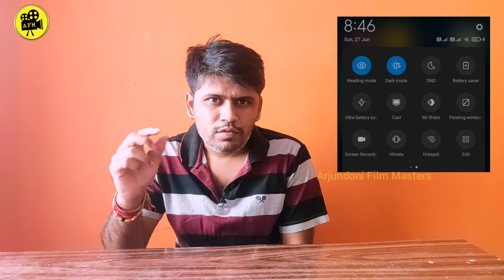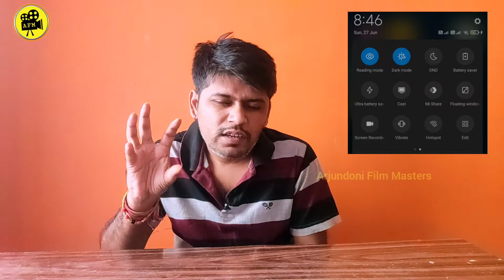How to Protect Your Eyes From Mobile & Laptop ,PC In Kannada By Arjundoni Film Masters/ Blue Light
ಸ್ನೇಹಿತರೇ  ನಾನು ಮಾಡಿರುವಂತ ಈ  ವಿಡಿಯೋವು ಕೇವಲ ಉತ್ತಮ  ಮಾಹಿತಿಯನ್ನು ಜನರಿಗೆ ತಿಳಿಸುವುದಾಗಿರುತ್ತದೆ. ಇದರಿಂದ ಜನರಿಗೆ ಅನುಕೂಲ ವಾಗಲಿ ಎಂಬ ಉದ್ದೇಶವು ಇದರ ಹಿಂದೆ ಇರುತ್ತದೆ. ಆದ್ದರಿಂದ ಈ ವಿಡಿಯೋ ಇಷ್ಡಾದ್ರೆ ದಯವಿಟ್ಟು ಲೈಕ್, ಶೇರ್  ಮತ್ತು ಸಬ್ಸ್ ಕ್ರೈಬ್ ಮಾಡುವ ಮೂಲಕ ಪ್ರೋತ್ಸಾಹಿಸಿ ಹಾಗೂ ನಿಮಗೆ ಇನ್ನೂ ಇಷ್ಟಾದ್ರೆ 5 ₹     ಪ್ರೋತ್ಸಾಹ ಧನ ನೀಡಿ. ಧನ್ಯವಾದಗಳು
Google pay, phone pay, Paytm,BHIM App:- 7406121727
ಯಾವುದೇ ಶಾರ್ಟ್ ಫಿಲ್ಮ್, ಡಾಕುಮೆಂಟರಿ ಫಿಲ್ಮ್, ಜಾಹಿರಾತು ಶೂಟ್ ಗಾಗಿ ಸಂಪರ್ಕಿಸಿ:- 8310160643

ಮೋಬೈಲ್  , ಲ್ಯಾಪ್‌ಟಾಪ್  ಮತ್ತು  ಕಂಪ್ಯೂಟರ್ ಬರುವ ಅಪಾಯಕಾರಿ ಬ್ಯೂ ಲೈಟ್ ನಿಂದ ನಿಮ್ಮ ಕಣ್ಣುಗಳನ್ನು ರಕ್ಷಣೆಗೆ ಪರಿಹಾರಗಳನ್ನು ಹೇಳಲಾಗಿದೆ.ಇವುಗಳನ್ನು ಎಚ್ಚರಿಕೆಯಿಂದ ತಾಳ್ಮೆಯಿಂದ ತಿಳಿದುಕೊಳ್ಳಿ , ಇದರಿಂದ ಬೇರೆ ರೀತಿಯ ತೊಂದರೆಗಳು ಬರದೆಇರೋಥರ ಹುಷಾರಾಗಿರಿ. ಷರತ್ತುಗಳು ಅನ್ವಯಿಸುತ್ತವೆ.

How To Become A Film Director Without Work Assistant& AssociateDirector part-1 Click on the below link

ನಮಸ್ಕಾರ ಸ್ನೇಹಿತರೆ

ಕನ್ನಡದಲ್ಲಿ ಸಿನಿಮಾ ಸ್ಕ್ರಿಪ್ಟ್  ಬರೆಯುವುದು ಮತ್ತು ಸ್ಕ್ರೀನ್ ಪ್ಲೇ ಟೆಕ್ನಿಕ್ ಅನಾಲಿಸಿಸ್ ಮಾಡುವುದು ಹೇಗೆ?  ಸಿನಿಮಾ ನಿರ್ಮಾಣ ಮಾಡುವುದು ಹೇಗೆ? ಎಂಬುದರ ಬಗ್ಗೆ ವಿವರವಾಗಿ ಹಾಗು ಉಚಿತವಾಗಿ  ಹೇಳಿಕೊಡಲಾಗುತ್ತದೆ .ಹಾಗು ಕನ್ನಡ ವ್ಯಾಕರಣ ಮತ್ತು ಪ್ರಚಲಿತ ವಿದ್ಯಮಾನಗಳ ಘಟನೆ  ಬಗ್ಗೆ ಸಹ  ಹೇಳಿಕೊಡಲಾಗುತ್ತದೆ. ಹಾಗೂ ಸಿನಿಮಾ ಸಾಧಕರ ಸ್ಪೋರ್ತಿದಾಯಕ  ಘಟನೆಗಳ ವಿಚಾರಣೆ ಹಾಗೂ ಹೊಸಸಿನೆಮಾ ವಿಮರ್ಶೆ ತಿಳಿಸಿಕೊಡಲಾಗುತ್ತದೆ. ಇದರಿಂದ  ಮುಂದೆ ಬರುವಂತಹ  ಎಲ್ಲಾ ಸಿನಿಮಾ ಆಸಕ್ತರಿಗೆ ಉಪಯೋಗ ಆಗಲಿ ಮತ್ತು ನಮ್ಮ ಕನ್ನಡ ಇಂಡಸ್ಟ್ರಿ ಉತ್ತಮ ಸ್ಥಾನಕ್ಕೆ ಬೆಳಯಲಿ ಅನ್ನೋದೇ ನಮ್ಮ ಉದ್ದೇಶ.ದಯವಿಟ್ಟು ಸಬ್ಸ್ ಕ್ರೈಬ್ ಮಾಡುವ ಮೂಲಕ , ಬೆಂಬಲ ನೀಡಿ ಮತ್ತು ಪ್ರೋತ್ಸಾಹಿಸಿ. ಯಾಕಂದ್ರೆ ಕನ್ನಡದವರು ಕನ್ನಡದವರನ್ನೆ ಬೆಳೆಸಬೇಕು ಕನ್ನಡವನ್ನ ಉಳಿಸಬೇಕು ಮತ್ತು ಕನ್ನಡದವರನ್ನು ಬೆಳಸಬೇಕು. ಜೈಕನ್ನಡ ,ಜೈ ಹಿಂದ್

I will  teach How to write film script
 & Technical  Analysis, Movie Reviews and Analysis , Film Direction ,  Film Making & Editing Techniques,The Film Producer, Directors & Artist life story, Cinematography Technicians,Movie Motivational  interviews ,World Best Script writing and Making Triks.And I will tell YouTube Training video & Teck news.